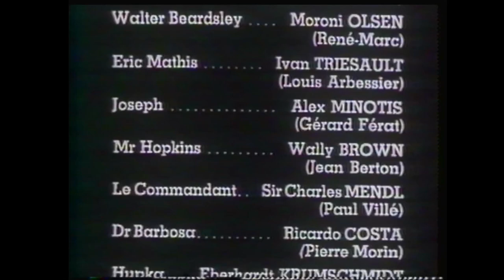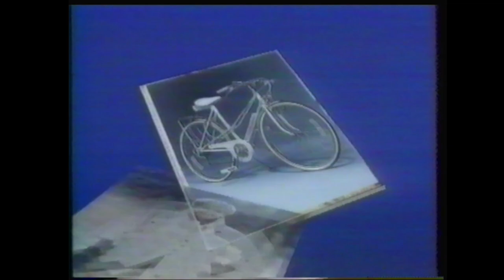TF1 - 24 Septembre 1989 - JT Nuit + Météo